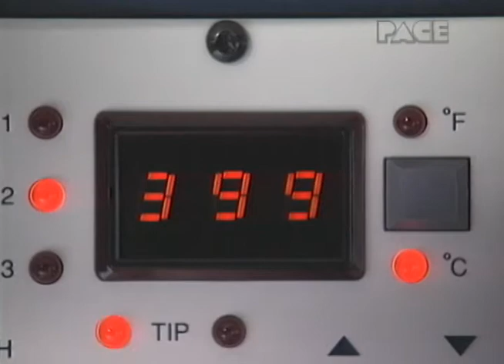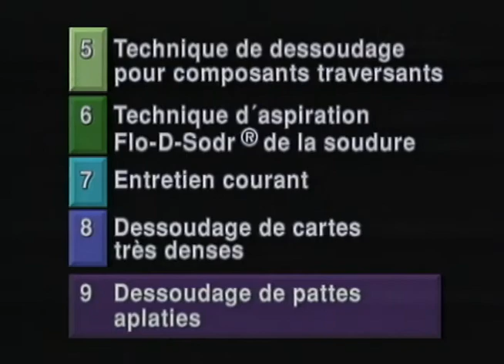SX-70 Video Manual - French || Part 8 to 9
Part 8 of 9 of the SX-70 Video Manual in French.